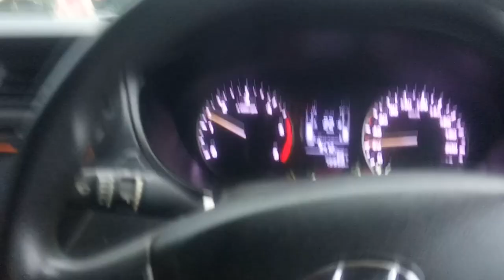on the way from burla to Sambalpur .... with a nice song...